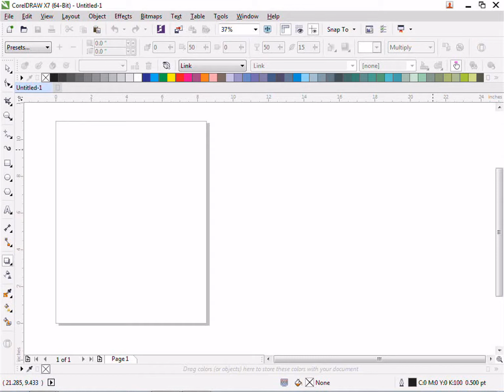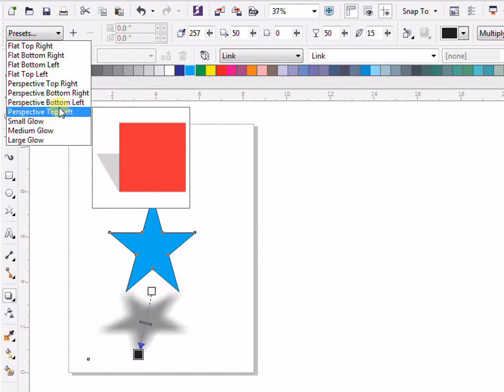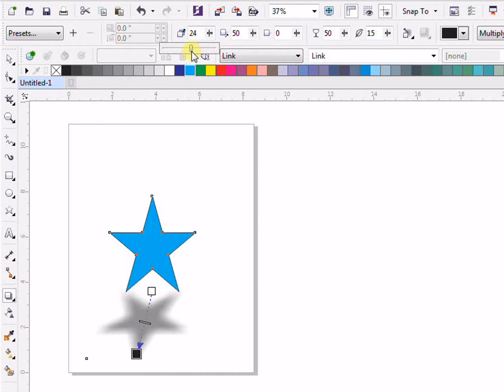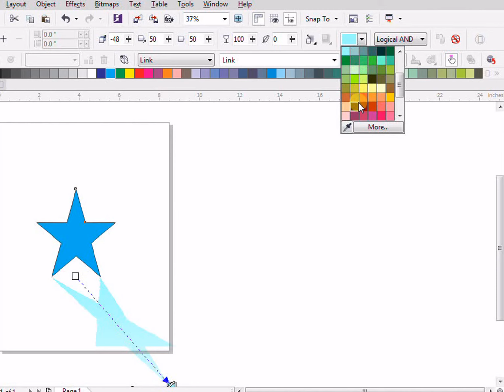CorelDraw x8 - Drop Shadow Tutorials | In Urdu&Hindi CorelDRAW Graphics Suite 2017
Learn CorelDraw x8   Drop Shadow  Tool Tutorials In Urdu/Hindi CorelDraw x8   Drop Shadow   Tool Graphics Suite 2017 Tutorials In Urdu/Hindi  in this tutorial learn how to use  Drop Shadow  Tool Tutorial In Corel Draw x8